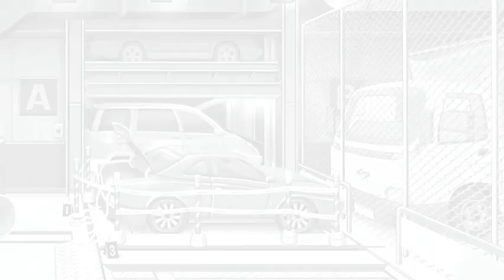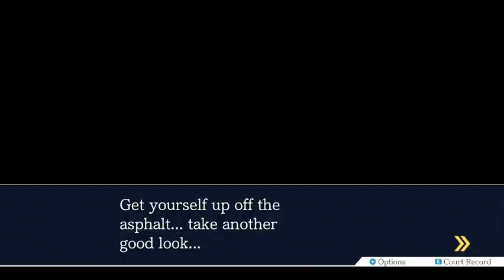A Dish Best Served Hot? - Phoenix Wright: Ace Attorney #31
This is a game I never thought I'd play on my channel, but after watching a few streamers play this I thought I'd play it for myself! This is actually a pretty fun and rather humorous game, and I'm so happy I'm getting the chance to play this for you all. Hope you enjoy! :)